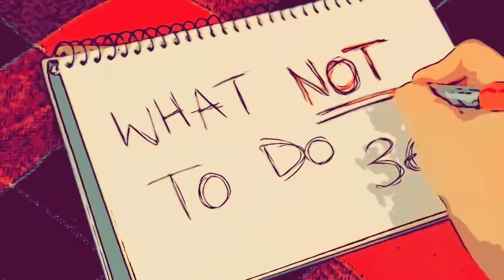What NOT to do 365: hot shower when sunburned...